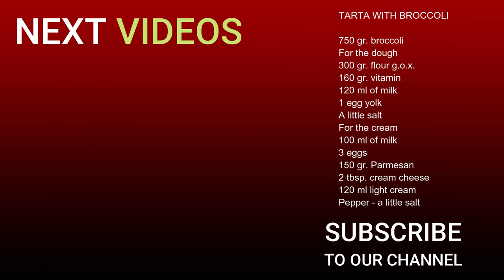Tart with broccoli - Quiche lorraine - Makis Make Food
MATERIALS
750 gr. broccoli
For the dough
300 gr. flour
160 gr. butter
120 ml of milk
1 egg yolk
100 ml of milk
3 eggs
120 gr. parmesan
2 tbsp cream cheese
120 ml light cream
Pepper - a little salt